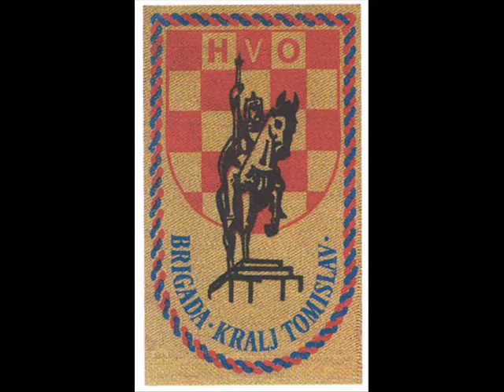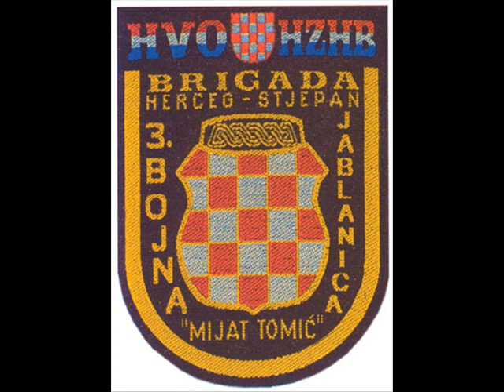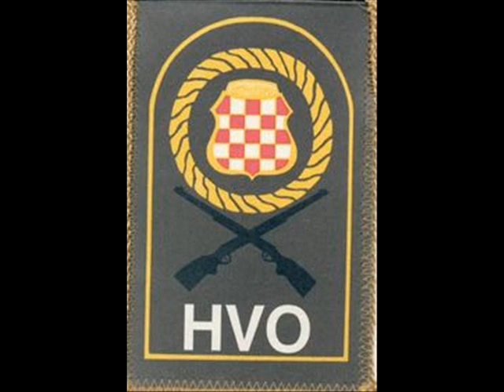Hrvatsko vijeće obrane, Hrvati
HVO obranio Hrvate Herceg-Bosne od srpske i muslimanske agresije